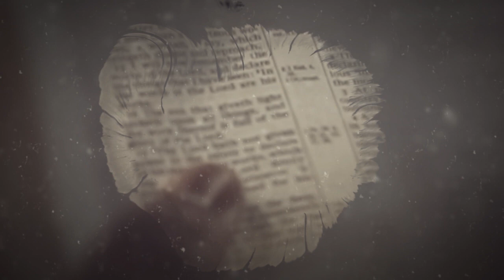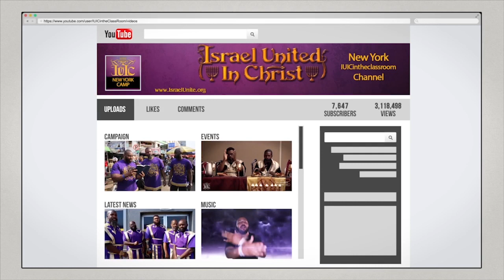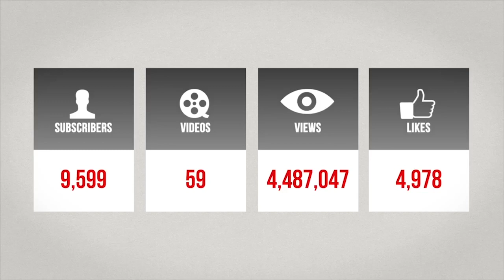The Israelites: Adultery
School Address: 44 South West St., 10550